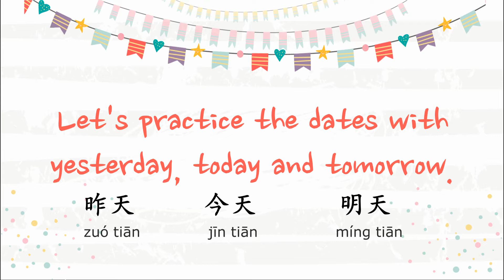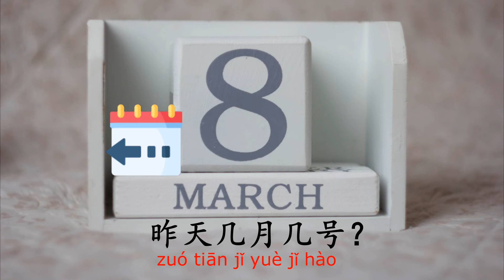Dates in Chinese | 学中文日期 | 问答汉语日期 | Questions & Answers About Dates in Mandarin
Through several holidays, you can learn the date expressions easily in Chinese. The expressions in this video including:
今天   jīn tiān           today
昨天   zuó tiān         yesterday
明天   míng tiān       tomorrow
月       yuè                 month
号       hào                day of the month
几月几号   jǐ yuè jǐ hào         which month which day?
Hope this video would be helpful for your Chinese learning.